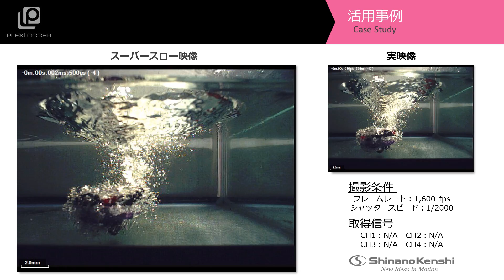ハイスピードカメラ＋防水ケース「水中に落下するコマ」